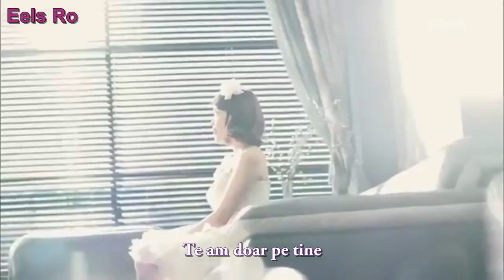Beautiful day [Romanian sub]- Jang Keun Suk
Traducerea şi adaptarea @MiiutaChan Eels România
Translated by Eels Romania
We are only doing Romanian fansubs.